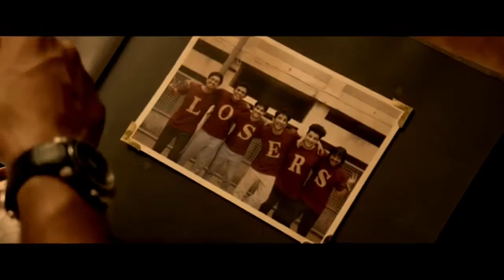Top 5 movies of Sushant Singh Rajput sushant sing ki sabse achi movies Hindi me | Bollywood movies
Hello guys
In this video I have told top 5 ,the best sushant sing Rajput’s movies that I have watched . Such as m.s Dhoni the untold story , chichchore, Kae po che , raabta , sonchiriya . I hope you will like the video . If you haven’t watch the sushant sings  Movies lets tribute him by watching his old movies .